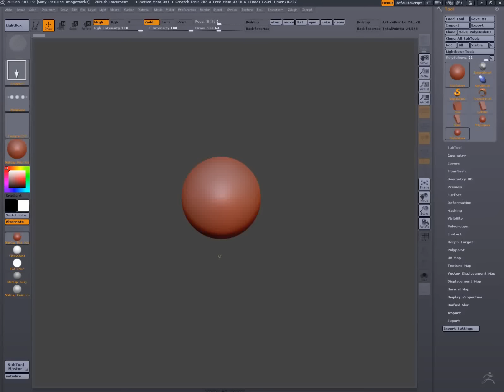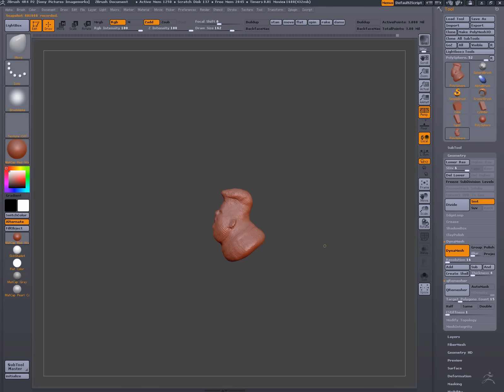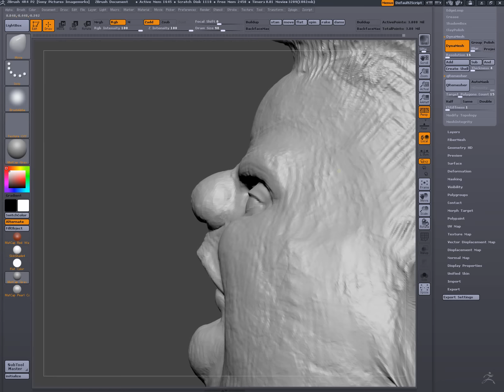Sketch Club Mark - 12-10-05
Timelapse of a ZBrush sculpt